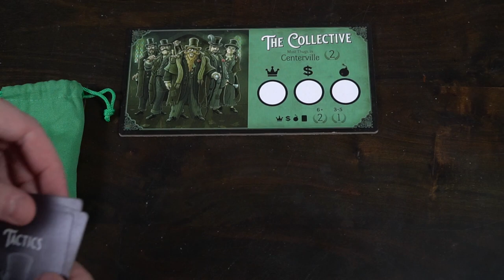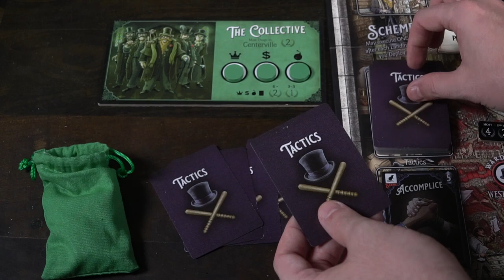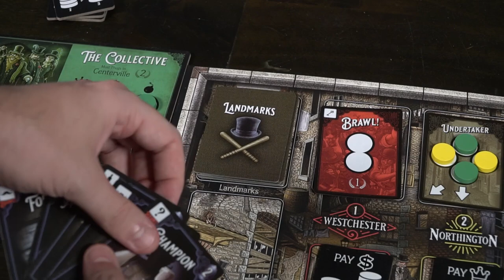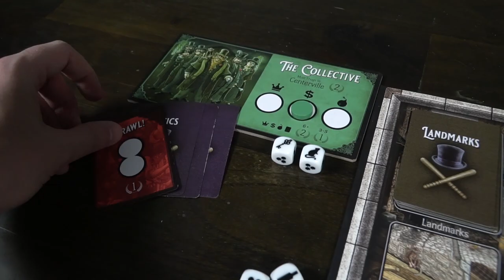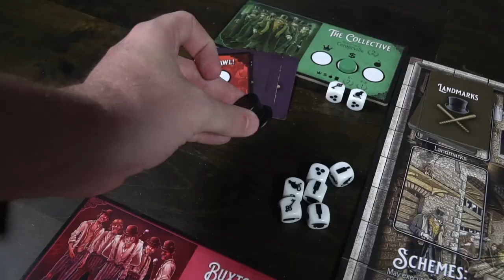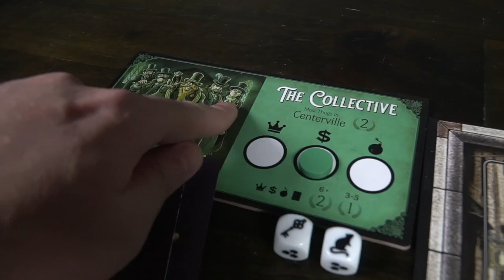5 Wards - Board Game Review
5 Wards Review by Unfiltered Gamer